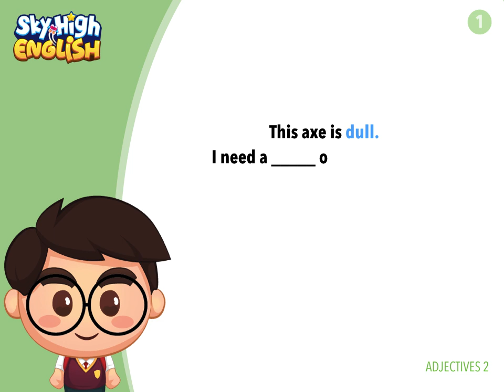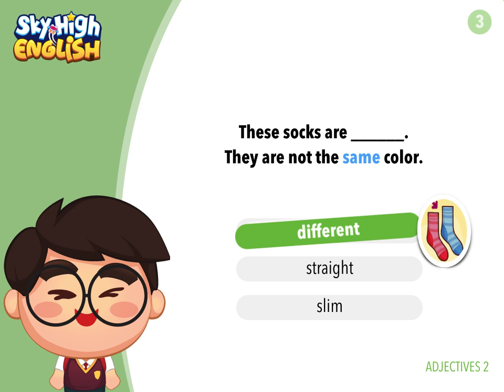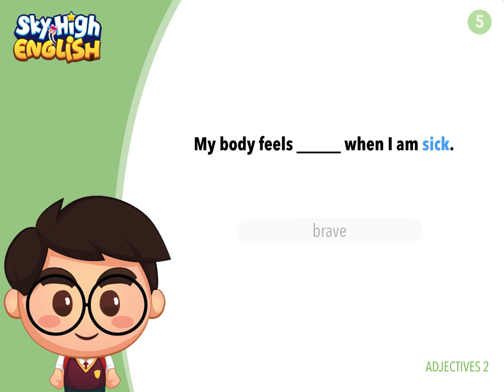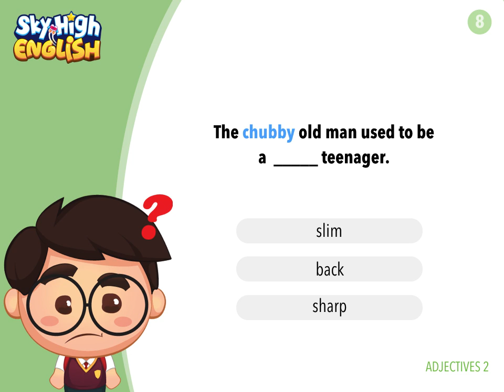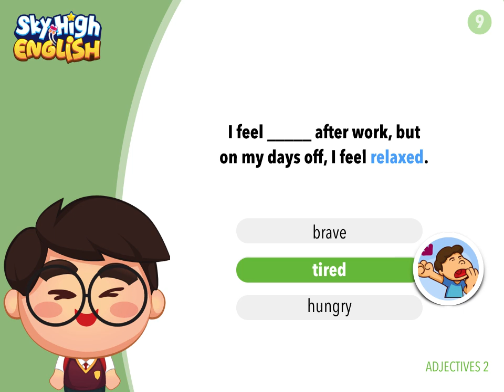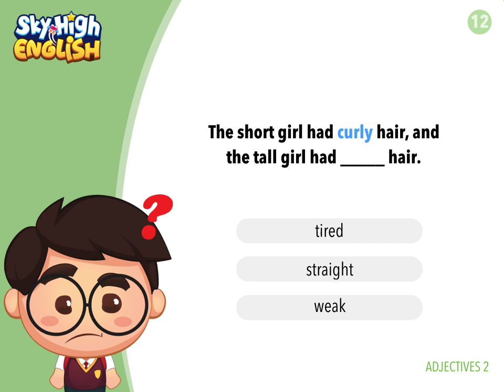SKY HIGH ENGLISH - POWER WORDS 4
Let's learn 12 new power words in this video.

All questions are repeated 3 times:
1. Listen
2. Read
3. Learn